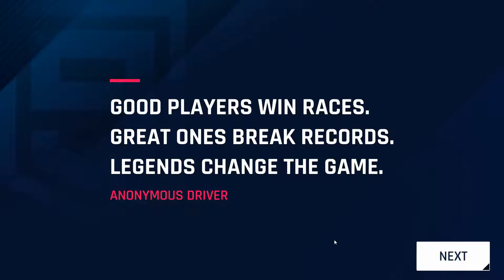Asphalt 9 Legends - First Season (PC Gameplay Max Graphic Settings)